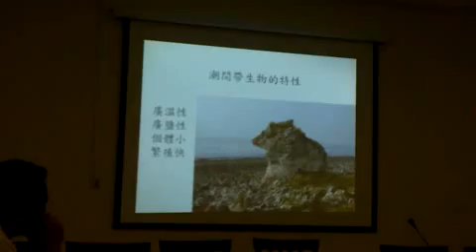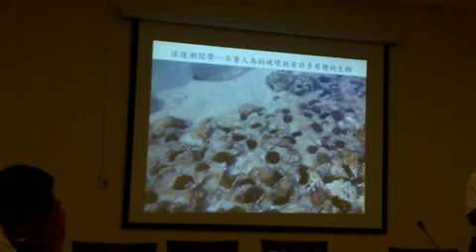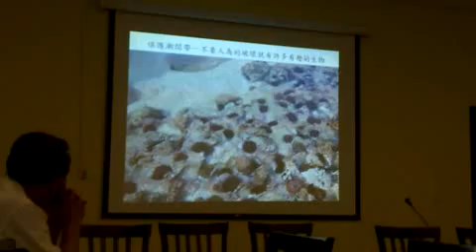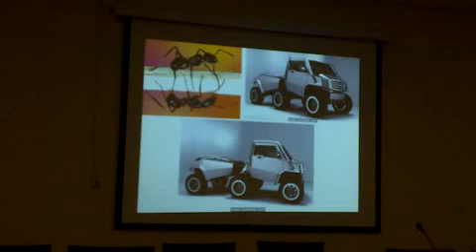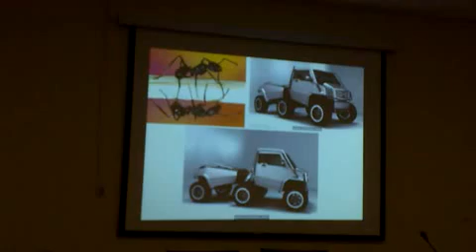Qik - Mobile video by 幸福屏東 影音直播部落格